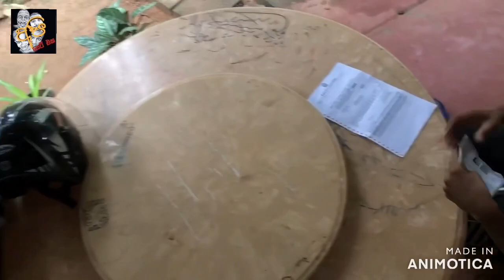O/L Pass- O/L පාස්